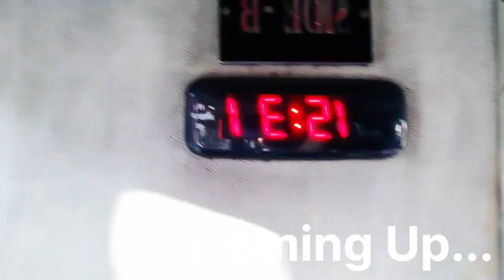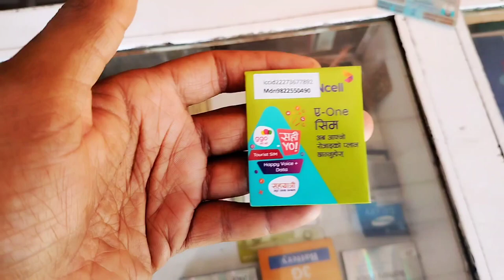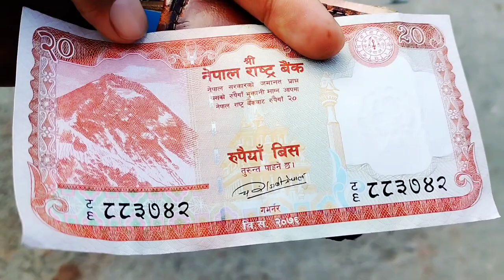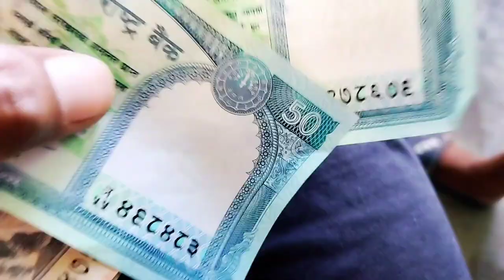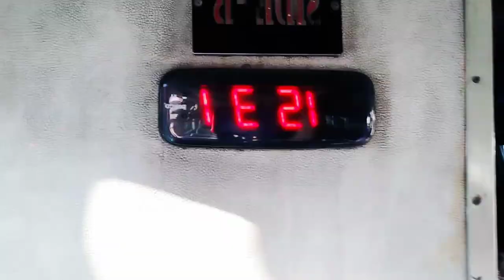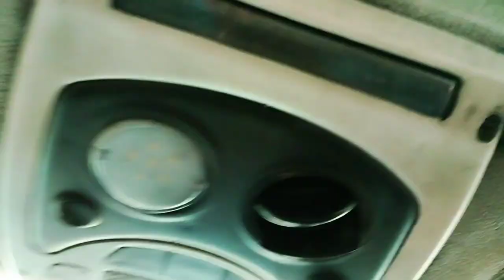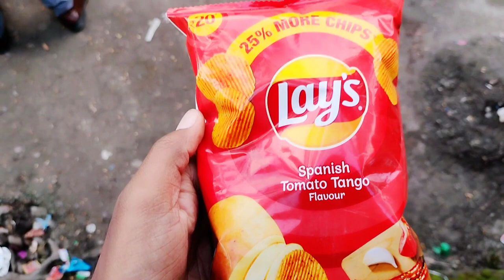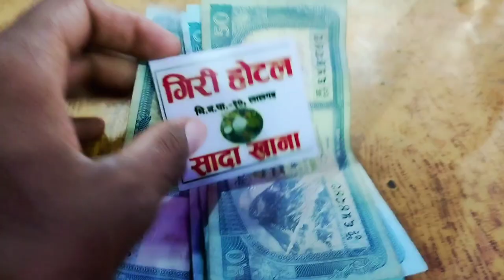Biratnagar to Kathmandu by AC Luxury Bus, biratnagar - Biratnagar Nepal 🇳🇵| Night Bus | Bullet Bus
💕APNA BHAI KO FOLLOW KARO GUYS💕

Biratnagar is a metropolitan city in Nepal, which serves as the capital of Koshi Province. With a population of 242,548 as per the 2011 census, it is the largest city in the province and also the headquarters of Morang district.

Yours Queries:
biratnagar to kathmandu by bus
biratnagar
biratnagar nepal
night bus
bullet bus
nepal biratnagar
bus vlog nepal
virat nagar nepal
kathmandu bus
nepal bus
night bus in nepal
ac bus
biratnagar to kathmandu flight
jogbani to kathmandu
biratnagar vlog
kathmandu
kathmandu to biratnagar
javed akhtar vlogs
javed akhtar ka nepal video
kathmandu bus park
nepal luxury bus
biratnagar to kathmandu by road
bus
bus nepal
biratnagar airport
kakarvitta to kathmandu bus
nightbus
biratnagar city
pokhara
biratnagar airport
biratnagar vlog
bullet
deluxe bus
biratnagar city drone view
biratnagar nepal tourist places
birgunj to kathmandu bus
kathmandu to biratnagar
nepal biratnagar
nepali vlog
viratnagar
nepal vlog by foreigners
kathmandu to pokhara road trip

Yours Queries:
kathmandu to biratnagar
biratnagar to kathmandu
biratnagar nepal
kathmandu
biratnagar
nepal
kathmandu to biratnagar ride
buddha airlines biratnagar to kathmandu
biratnagar airport
biratnagar kathmandu

Yours Queries:
kathmandu to biratnagar by road
biratnagar to kathmandu fare
kathmandu to pokhara
kathmandu bus
kathmandu to pokhara luxury bus
biratnagar nepal
biratnagar to kathmadu by micro
luxury bus from kathmandu to pokhara
kathmandu to pokhara bus
biratnagar
kathmandu
nepal tourism
nepal travel vlog
nepal tourist place
nepal me sim card kaise kharide
nepali sim
how to buy a sim card in nepal
how to use esim in nepal
places to visit in nepal
tourist
nepal tour
tourists in nepal
how to use indian sim in nepal
nepal to india by road
tourist sim vs global sim
cheap nepal tour
nepal tour budget
nepal border money exchange
nepal money
how to exchange currency in nepal
india to nepal in cheap
india to nepal by road
currency exchange
indian exchange charges on nepal

Yours Queries:
Biratnagar
biratnagar to kathmandu bus
biratnagar nepal
biratnagar eye hospital
‎‫لاabiratnagar rath yatra
biratnagar airport
‎‫لاbiratnagar tourist place
‎‫لاbiratnagar to kathmandu
biratnagar to dharan
biratnagar tour
biratnagar to pokhara flight
biratnagar to pokhara
Biratnagar to Kathmandu
biratnagar to kathmandu night bus
biratnagar to Kathmandu
biratnagar nepal to kathmandu
buddha air biratnagar to kathmandu
shree airlines biratnagar to kathmandu
jogbani nepal border

Yours Queries:
Javed Akhtar
Javed Akhtar Vlogs
Javed Akhtar ka video
Javed Akhtar ka vlogs
nepal luxury bus
javed akhtar vlog
kathmandu vlog
Solo travel vlog
food truck biratnagar
hindi vlog
bus journey
best bus in nepal
daily vlogs
nepal tour blog
Siliguri to kathmandu
india to nepal
night bus
AC Bus
prime bus
biratnagar to kathmandu bus fare
nepal mein india ka sim chalega ki nahin
nepal travel by bus
nepal tour by bus
biratnagar bus stand

Keep support and Keep Love ❤️